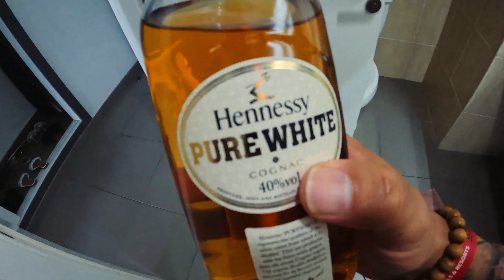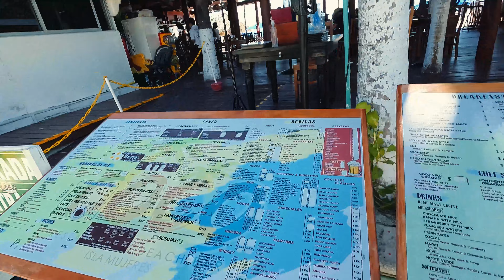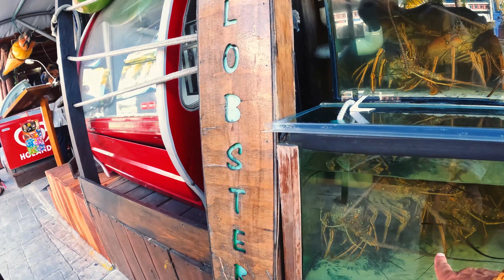Escape to Paradise: My Cancun Travel Experience Revealed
In this video, I'm sharing my Cancun travel experience with you. From the moment I booked my trip to the moment I arrived in Cancun, I was blown away by how wonderful and accommodating the staff was. I was able to fully relax and enjoy my time in Cancun thanks to the great accommodations and delicious food.

If you're interested in visiting the amazing Playa del Carmen or the beautiful city of Cancun, be sure to check out this video! I'll share with you all the details about my experience, as well as some tips on what to see and do while in Cancun. I hope you enjoy my trip as much as I did!